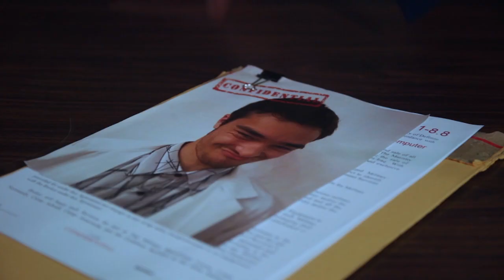Good Cop Different Cop [Video] - Capping Show 2017: The Cat in the Cap